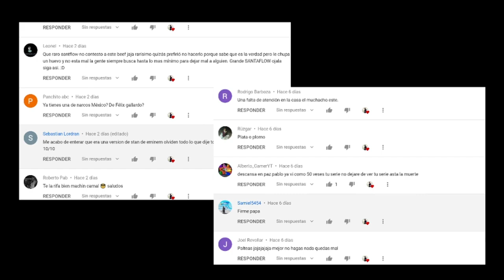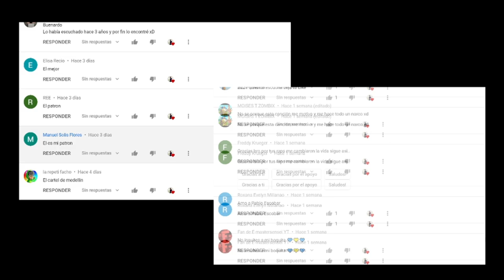VR - TOKYO V.I.P. (LYRICS) 東京V.I.P.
Primer rap de este 2021, un VR versión manga/anime rompiendola a pleno! Cuando vaya a Japón voy a hacer desastree! jaja